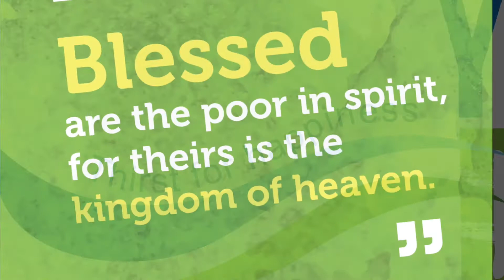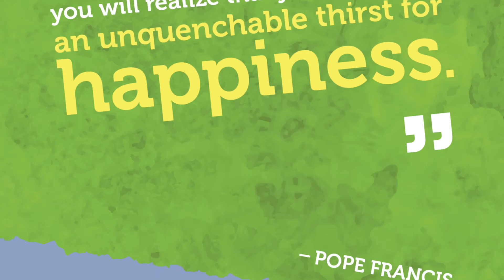AYD14 Highlights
Highlights from Archdiocesan Youth Day 2014, Saturday, October 25, 2014.